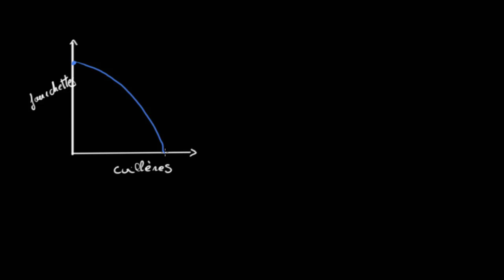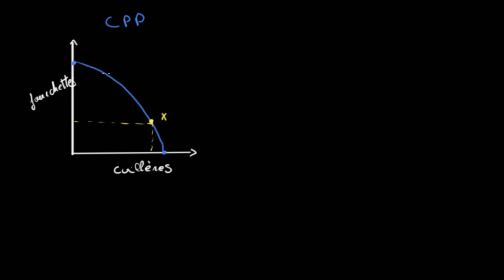La courbe des possibilités de production comme modèle de l'économie d'un pays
Après avoir introduit ce qu'était un coût d'opportunité et après avoir vu comment le déterminer, nous allons ici observer dans quelle situation on parle d'une économie en croissance et dans quelle situation on parle d'une économie en récession. Finalement nous allons voir comment est-ce qu'on peut déterminer cela à partir d'une CPP.